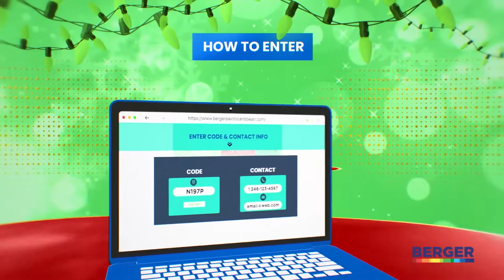Berger Barbados Tis The Season To Save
Start the festivities with BIG Savings! Purchase your paint and get in on the season of savings with Berger!

Promotion ends December 18th